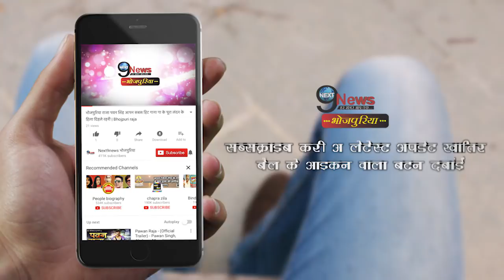खेसारी-काजल की नई फिल्म की शूटिंग शुरु, इस बार दिखेंगी कुछ इस अदांज में... | Khesari-Kajla Shooting